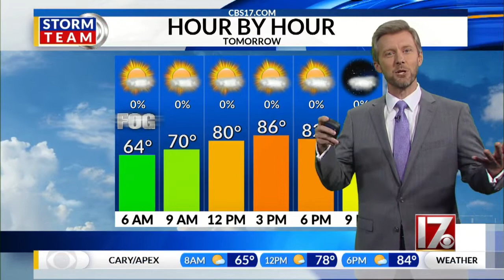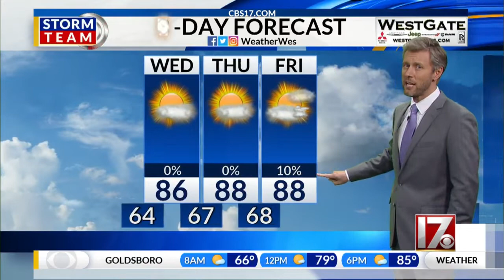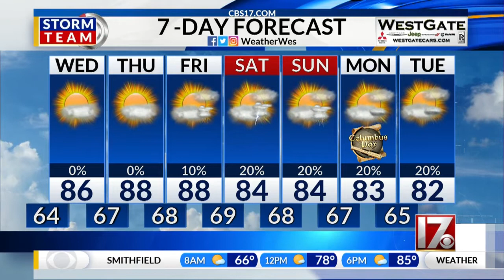Wes Hohenstein's Oct. 2, 2018 11 p.m. weather